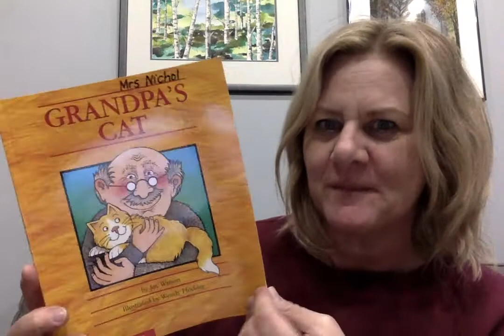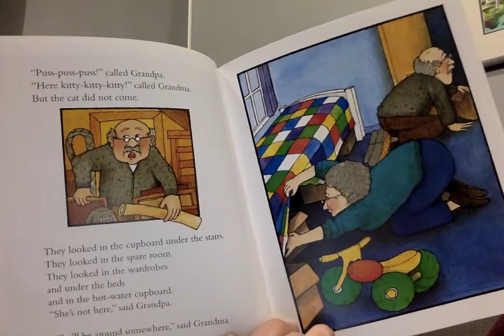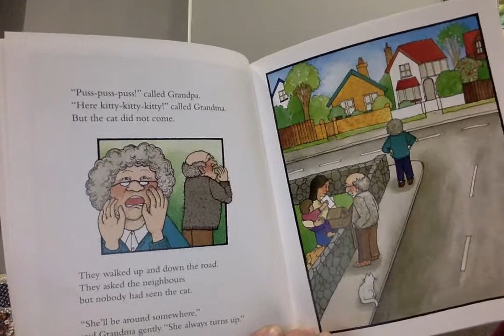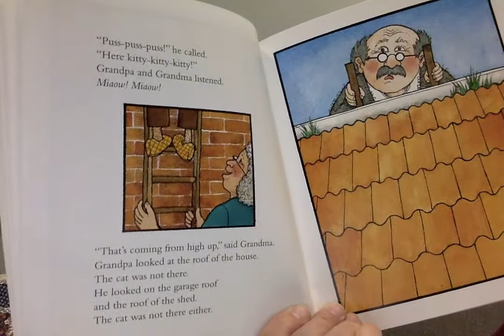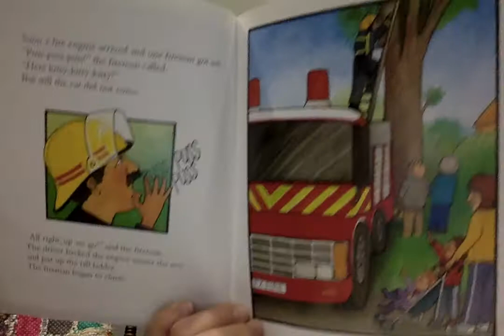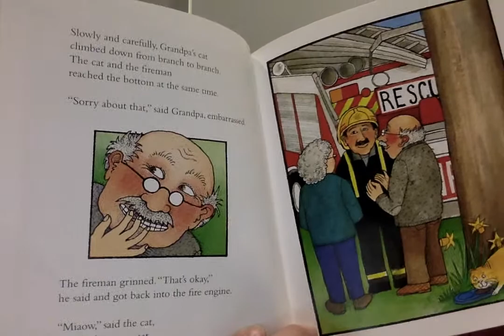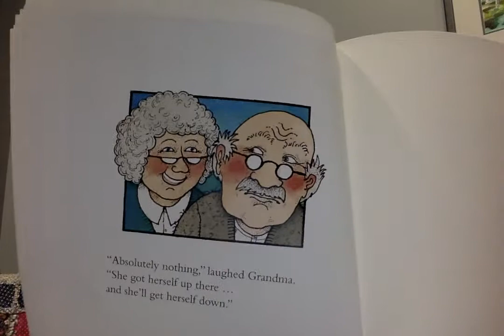Grandpa's Cat. By Joy Watson